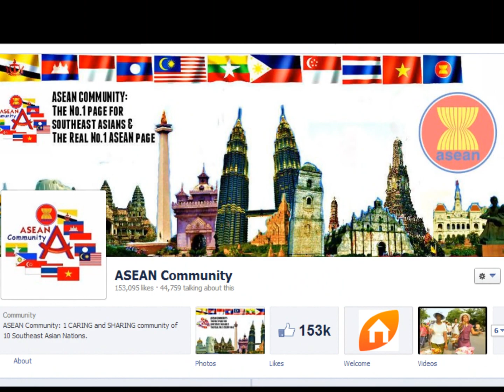The Old Philippines: The Hispanic Asian Nation